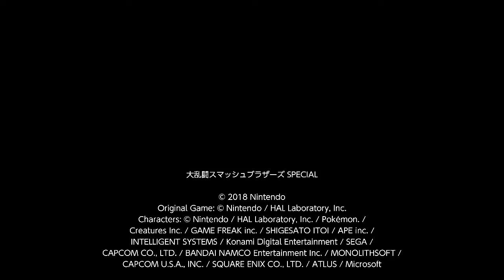【SSBU】Kirby Online Matches Part3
in Japan